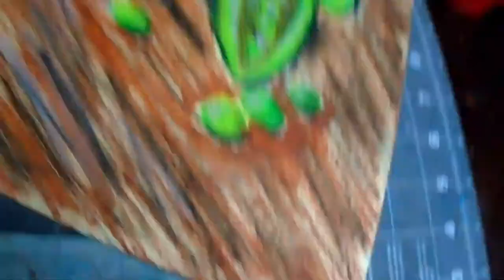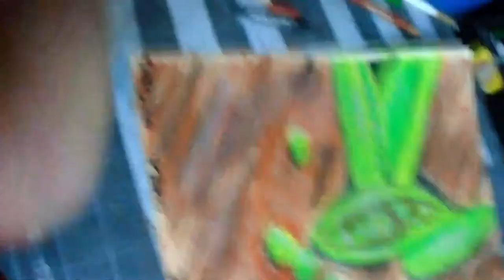Day 5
Peas are green and round, really ain't my favorite veggies though.

Medium: Mixed Medium
Topic: Veggies
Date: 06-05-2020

Instagram 🢂  @designsbycadpro

Pinterest 🢂 @DesignsbyCadpro

Medium: Oil Pastels
Topic: Impressionism
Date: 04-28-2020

Drawing Paper
Tissues
Q-tips

Instagram 🢂  @designsbycadpro

Pinterest 🢂 @DesignsbyCadpro